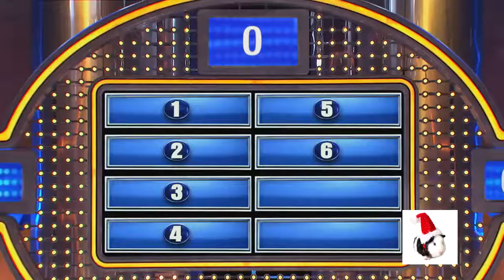The Vulture Family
I FINALLY got a new program to edit videos with! Now I no longer have to rely on a Sony Movie Maker CD-Rom I bought at Best Buy over half a decade ago.